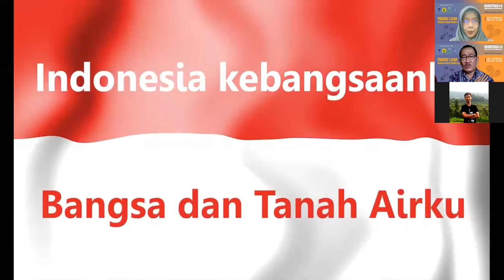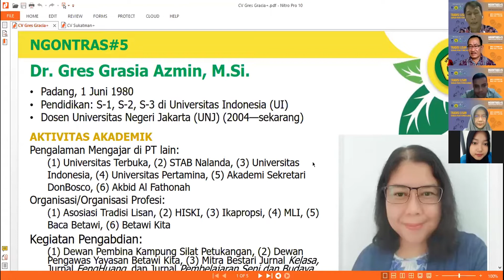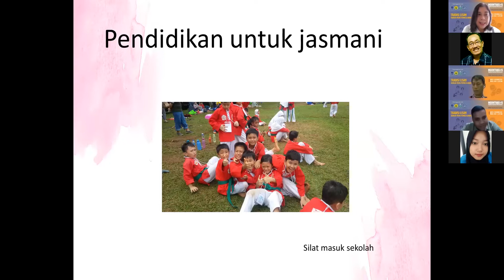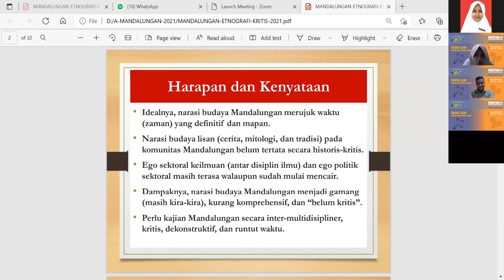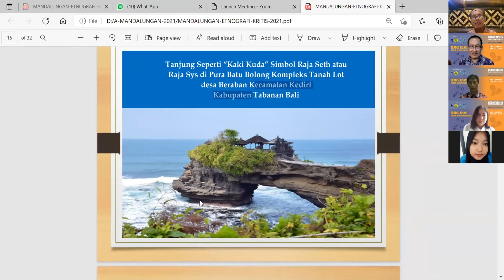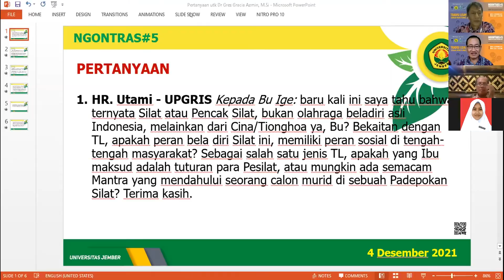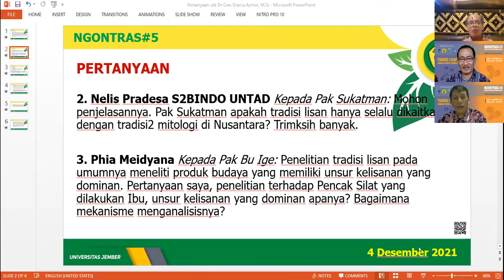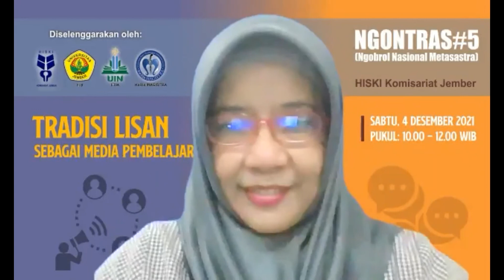[HISKIJEMBER] Webinar NGONTRAS#5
Webinar NGONTRAS#5 dengan tema "Tradisi Lisan Sebagai Media Pembelajaran"